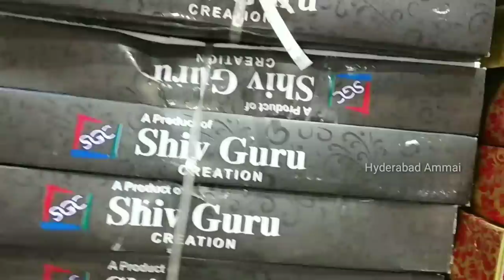Hyderabad Wholesale Latest Fancy Sarees Collection || Fancy Pattu , Gadwal & Dharmavaram Sarees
Today I am going to explore Fancy saree Collection in RAJDHANI  SAREE CENTRE. In this shop having huge & Trendy collections and good quality with low range. This is part -1 Video. Today I show you Fancy Sarees , Gadwal Sarees and Cotton Sarees.

Address:
#2, 1st Floor, B. T. M. Opp. Dargah, Back side 94 Bus stand, High Court Road, Rikab Gunj, Madina Circle, Hyd, T. S.

 Your's
  Hyderabad Ammai😍
  Keep smiling🤔😃